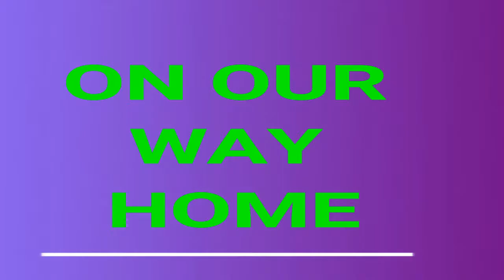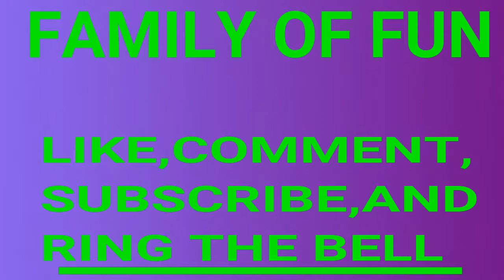Chalk Drawings and Surprise Party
We have returned from the Clearwater Beach Chalk Festival and now for the big surprise. The surprise was a success, as you will see in the video. Our family and our adventures. Come watch the fun.